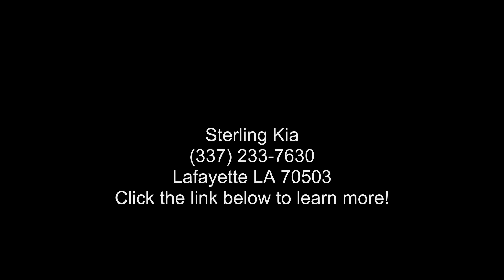2024 Kia Sportage LX - Lafayette LA